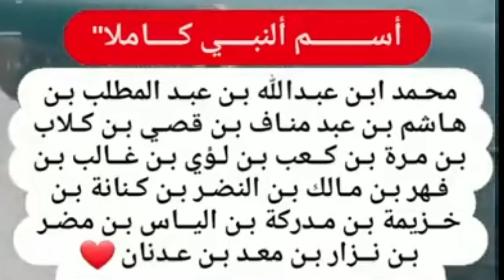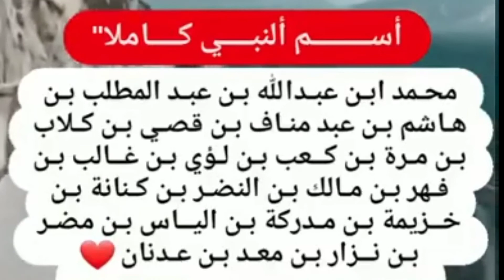أسم النبي محمد صلى الله عليه وسلم كاملاً